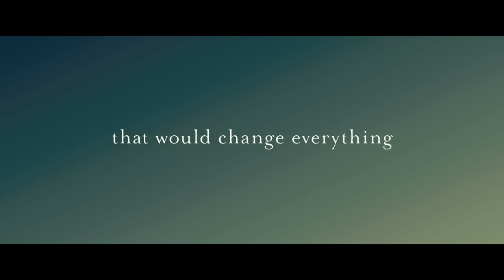Adore - Official Trailer (HD) Naomi Watts, Robin Wright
Naomi Watts and Robin Wright deliver riveting performances in ADORE, a sensual and provocative drama about two lifelong friends who find unexpected happiness in relationships that cross the bounds of convention. An unpredictable tale of misguided love and a heartfelt celebration of the enduring nature of female friendship, ADORE is the English-speaking directorial debut of Anne Fontaine. Set in an Australian seaside town, ADORE establishes an aura of fable as it follows two women's plunge into uncharted waters. Watts and Wright fearlessly engage with the physical and psychological components of the story, capturing the complex emotions and powerful desires driving their characters. Strong performances from Xavier Samuel and James Frecheville complement Watts and Wright. ADORE radiates with intoxicating sensuality while exploring the intricacies of love, family, morality and passion.

Director: Anne Fontaine

Cast: Naomi Watts, Robin Wright, Xavier Samuel, James Frechevile, Ben Mendelsohn

Writers: Christopher Hampton